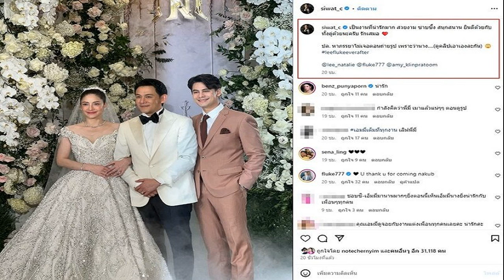ซี ศิวัฒน์ ไปยินดีงานแต่ง ฟลุค นาตาลี ไร้รูปภรรยาร่วมเฟรม ไม่ต้องเดาไม่ต้องสืบ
ซี ศิวัฒน์ ไปยินดีงานแต่ง ฟลุค-นาตาลี ไร้รูปภรรยาร่วมเฟรม ไม่ต้องเดาไม่ต้องสืบ แฟนๆแห่คอมเมนต์รัวๆ

เผยภาพไปร่วมยินดีงานวิวาห์แห่งปีกับเจ้าบ่าวเจ้าสาว ซี ศิวัฒน์ โพสต์ร่วมเฟรม ฟลุค เกริกพล และ นาตาลี แต่ไร้เงา เอมี่ กลิ่นประทุม ภรรยาร่วมเฟรมด้วย
พร้อมระบุแคปชั่นร่วมยินดีกับบ่าวสาว โดยพีกตรงคลิปภรรยาด้วยว่า “เป็นงานที่น่ารักมาก สวยงาม ซาบซึ้ง สนุกสนาน ยินดีด้วยกับทั้งคู่ด้วยนะครับ รักเสมอ

ปล. หาภรรยาไม่เจอตอนถ่ายรูป เพราะว่านาง….(ดูคลิปเอาเองละกัน) (ชมคลิป) (อิโมจิมองบน)
ทั้งนี้เผยคลิปไม่ต้องเดาไม่ต้องสืบ (ชมคลิป) เอมี่ ภรรยา กำลังจอยกับงานวิวาห์ของ ฟลุค และ นาตาลี โดย เอมี่ ทั้งแดนซ์ทั้งดริงก์สนุกสนานอยู่ ขณะที่แฟนๆเข้ามาคอมเมนต์ชมและแซว เอมี่ น่ารัก อาทิ

กำลังคิดว่าพี่มี่ เมาแล้วแน่ๆๆ ตอนดูรูป , ชอบซี-เอมี่มานานมากๆยิ่งตอนนี้เห็นเอมี่นางยิ่งน่ารักกับเพื่อนๆทุกคน , คุณเอมี่ดูจอยกับงานแต่งเพื่อนทุกคนเลยคะ น่ารักคะ , น่ารักจัง ชอบนะสังคมเปิดกว้างมองภาพจริงๆของดารา เขาได้แสดงตัวตนจริงๆ ไม่ต้องสร้างภาพพระเอกนางเอกอยู่ในกรอบเหมือนสมัยก่อน เป็นต้น